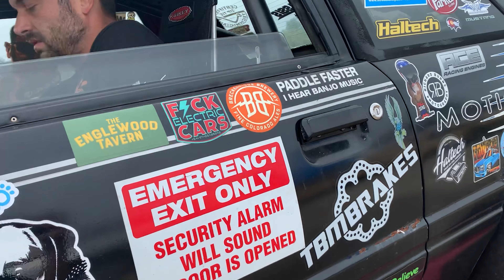El Toro Is Back! (Sick Summer Testing)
Dad, Mac, Mom, and I made the drive to Iowa and travel to Cordova Dragway to make some test Passes with the Motion crew.